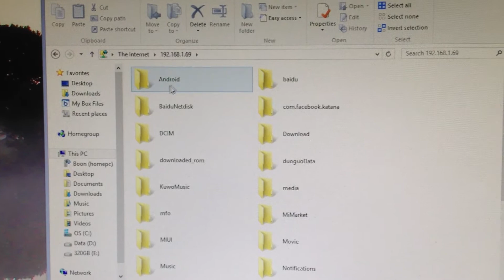How to use Xiaomi Mi3 transfer files without cable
1. make sure your computer and mi3 connected same router/network
2. than follow the video step.
3. done. transfer any files just copy paste like usual.

(note: do not modify any files or folders you dunno, ur phone or app may not work properly.)